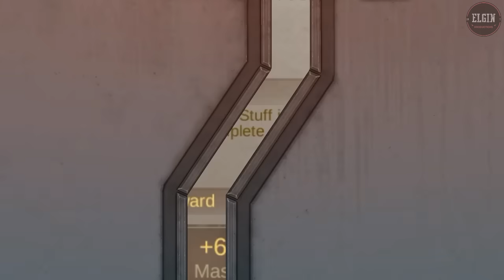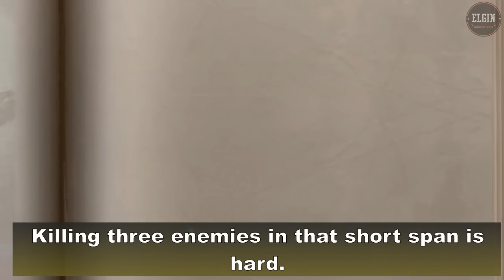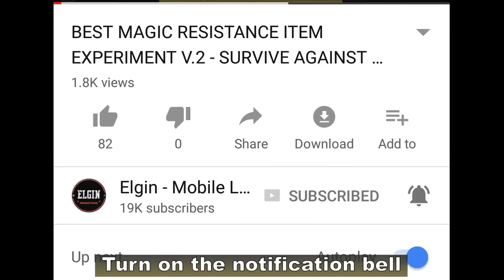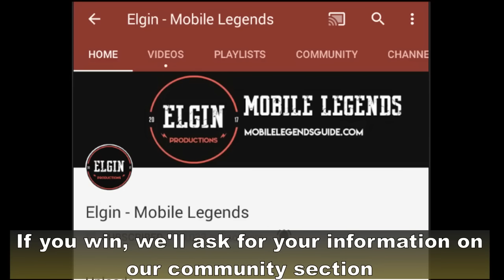TWILIGHT CODE - HOW I BECAME AN "EXPERT" KARRIE 😎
Twilight Code is a new add-on that ranks your proficiency on a hero.
Use a hero in classic or rank and you get mastery points.
You can also finish the tasks given to get more mastery points.
Currently there are four tasks for each hero in Twilight Code.
Get 5,000 mastery points and you will be called an expert.